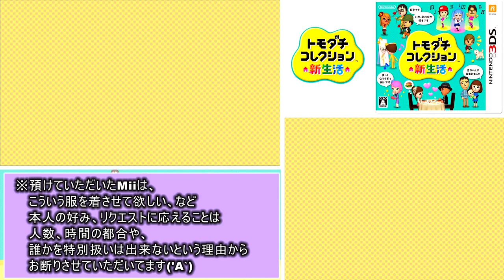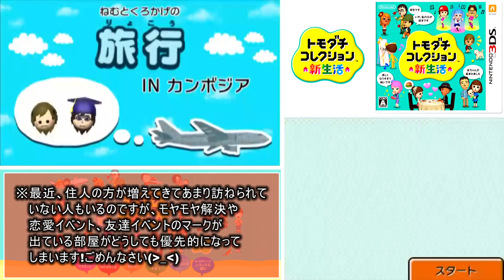トモダチとはじめる気ままな新生活【トモダチコレクション新生活】Part 76～80